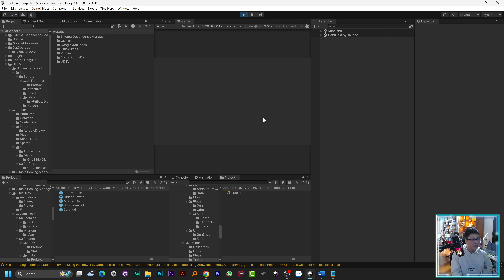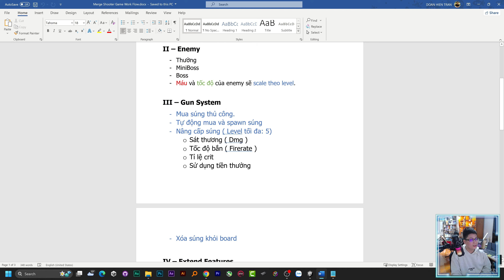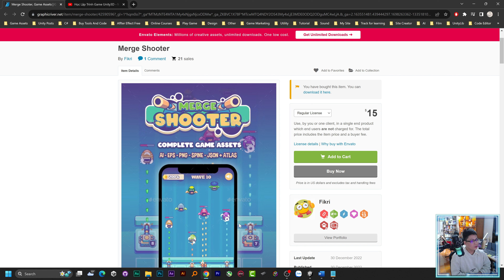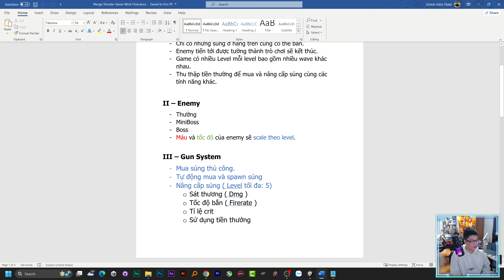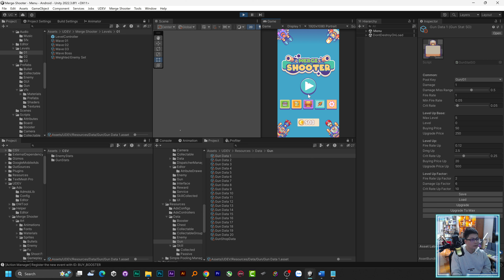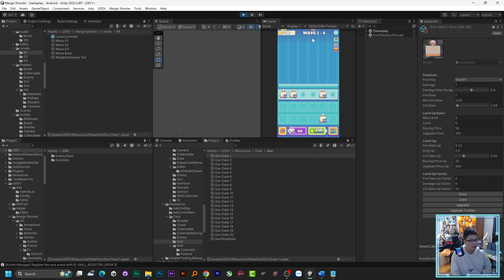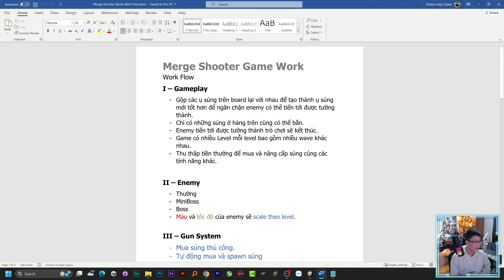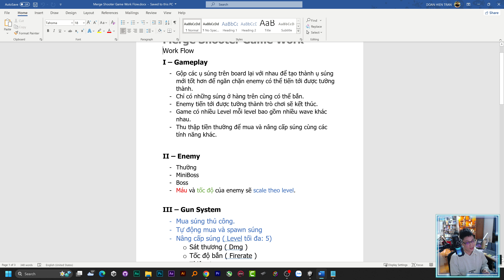Merge Shooter DevLog 02 - Game Design Document GDD